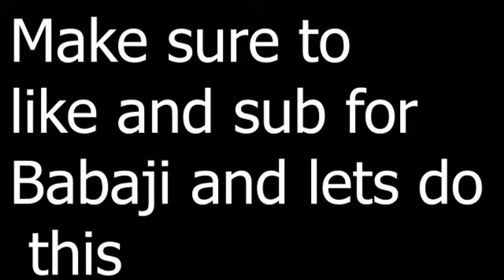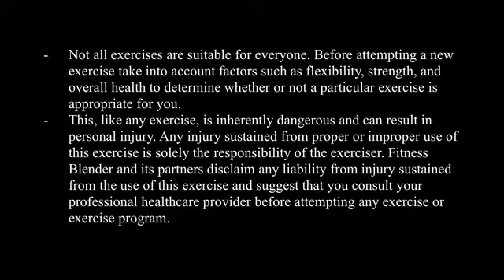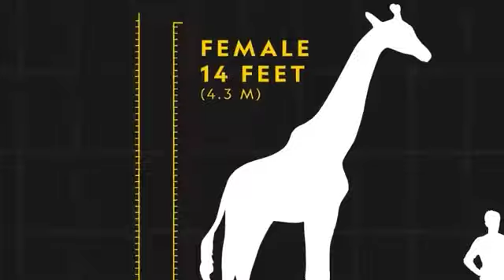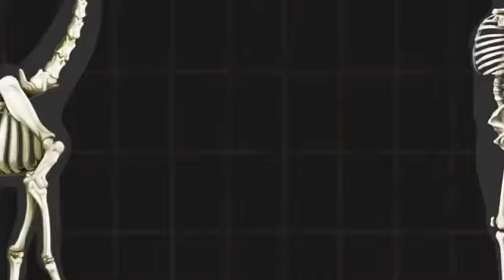QUIET DOWN PEOPLE